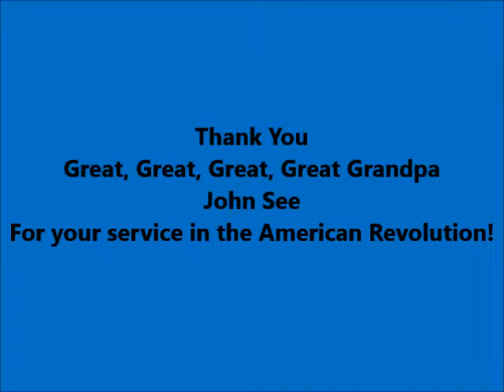Alan See inducted into SAR